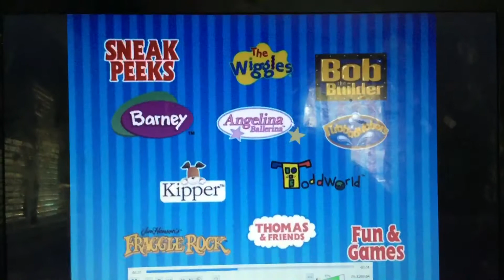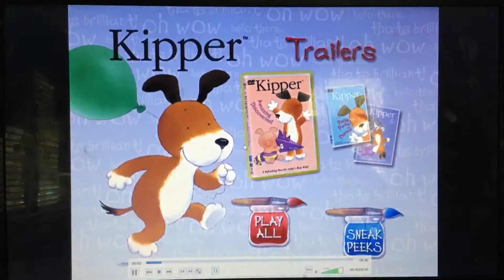July 6, 2020